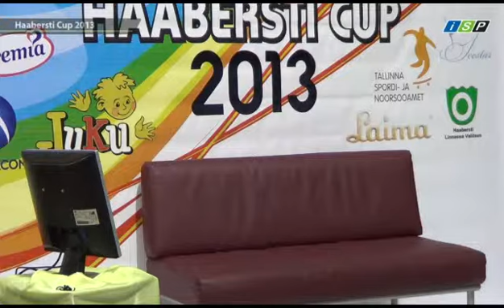Ingrid NAHKOR Haabersti Cup 2013 FS